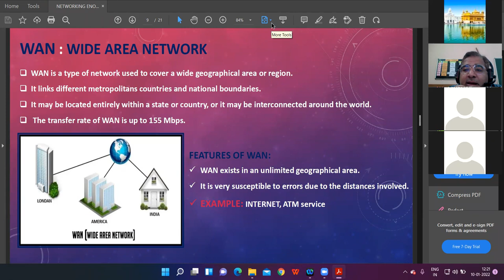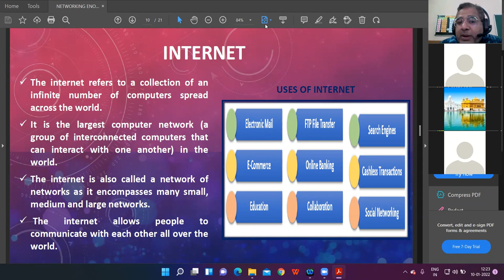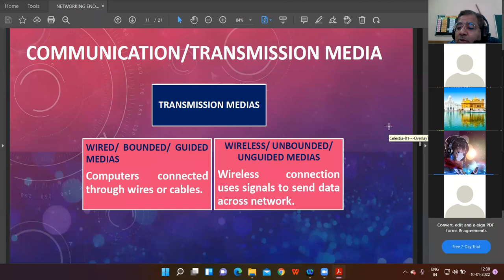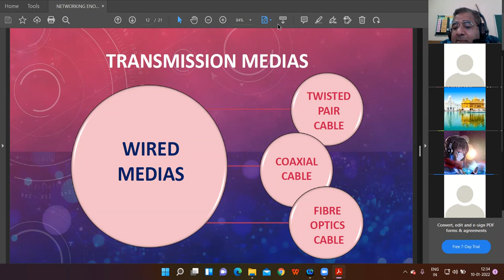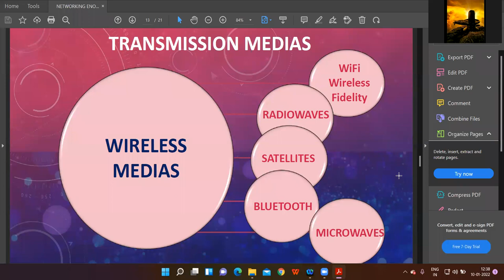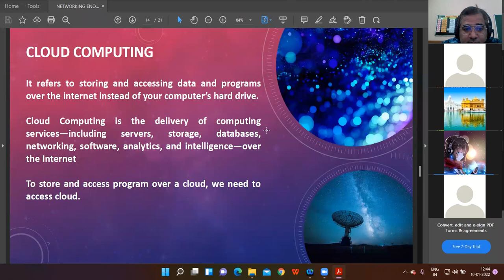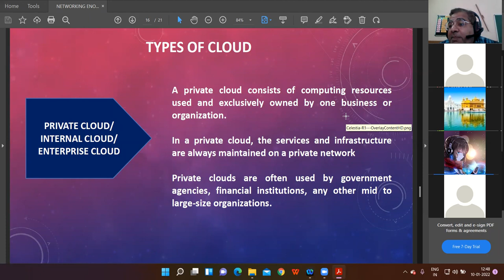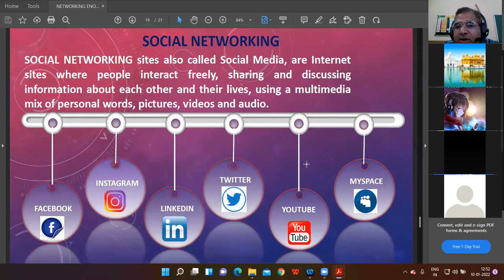10/1/22 IX-C COMPUTER LECTURE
DISCUSSION OF NETWORKING CHAPTER-PART 2